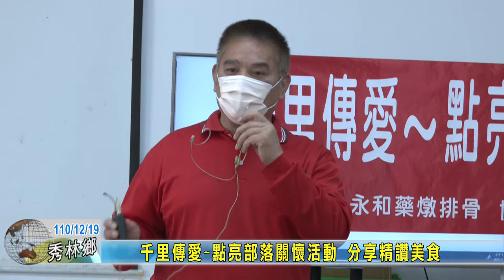20211219 09 千里傳愛~點亮部落關懷活動 分享精讚美食